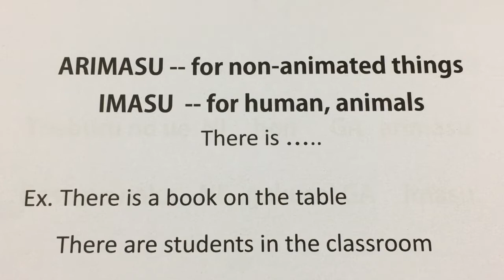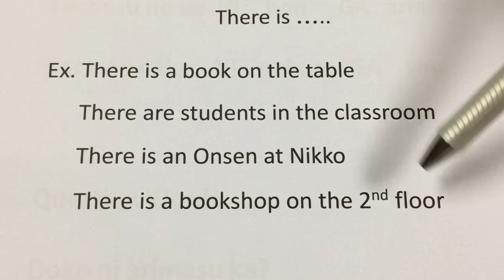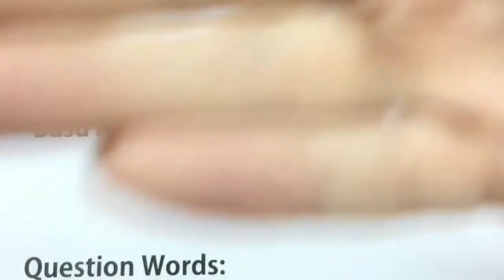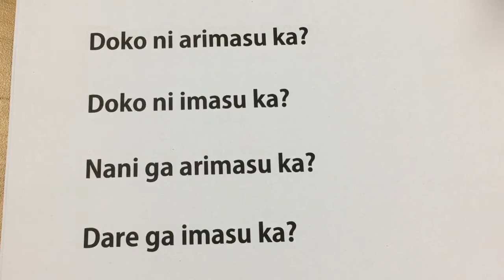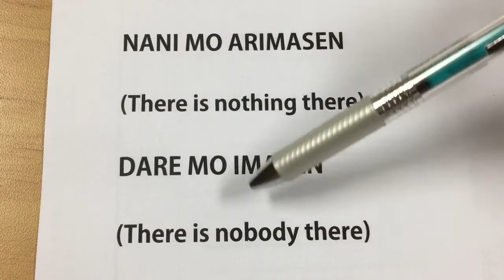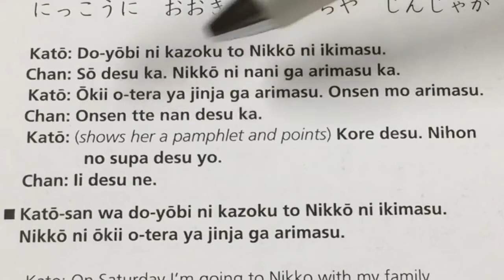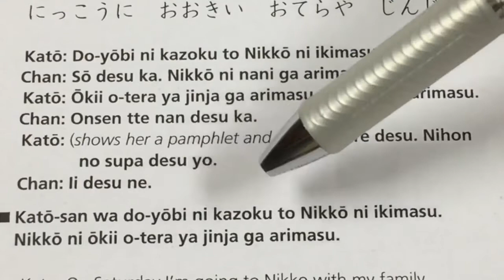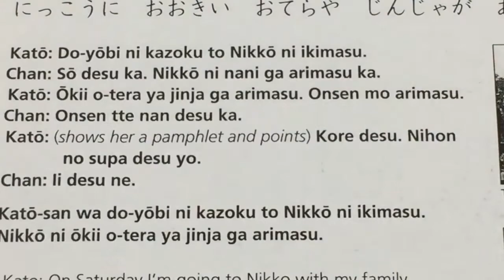Clip #17 Japanese for Beginners Lesson 8 ARIMASU and IMASU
Japanese for Beginners Lesson 8 ARIMASU and IMASU

Narrated by A.Piya Sailomraksa